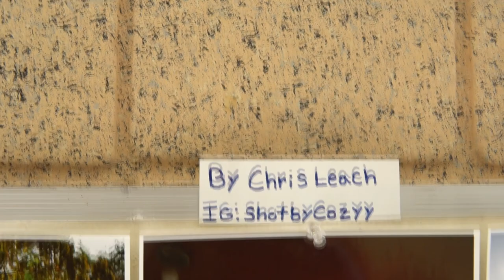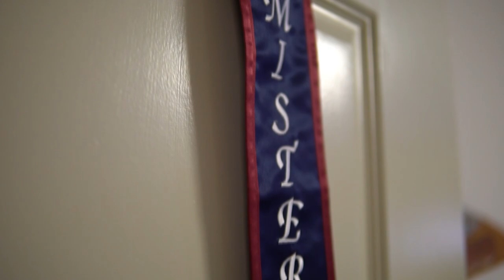SC State student Chris Leach, CEO and founder of ShotbyCozyy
South Carolina State University introduces its first student entrepreneur spotlight! In today’s episode, we would like to introduce SC State student Chris Leach, CEO and founder of ShotbyCozyy.
Leach is a talented young entrepreneur who's always had a keen eye for photography. At age 17, he purchased his first camera which soon catapulted his career as a photographer. He's conducted photoshoots for celebrities like Lil Baby, Rod Wave, Latto, Moneybagg Yo, Rubi Rose and more.
Follow @shotbycozyy to book your next photo shoot!